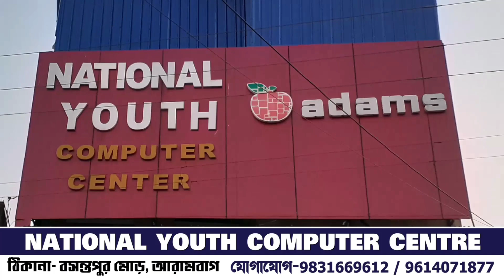বীরভূমের বোলপুর থেকে মাওবাদী যোগ সন্দেহে ধৃত দুই যুবককে তোলা হল খাতড়া মহকুমা আদালতে